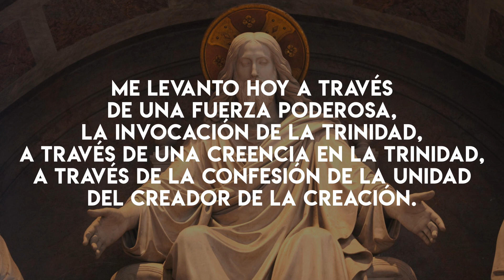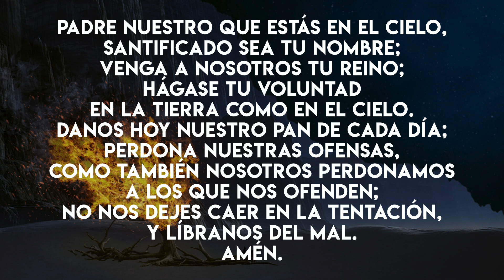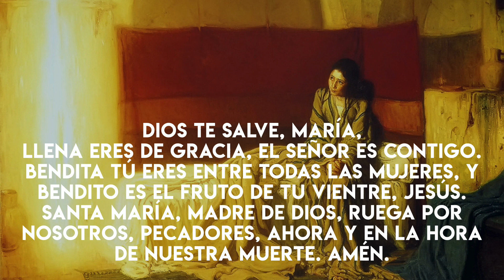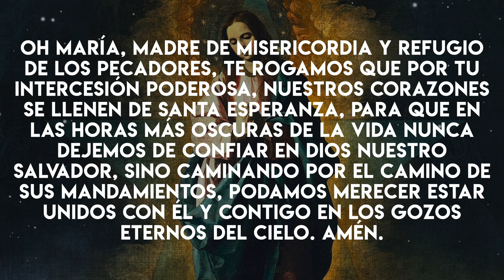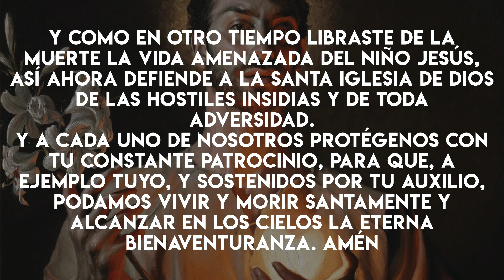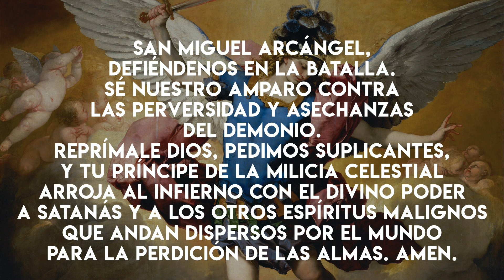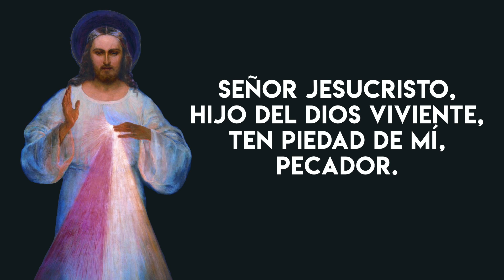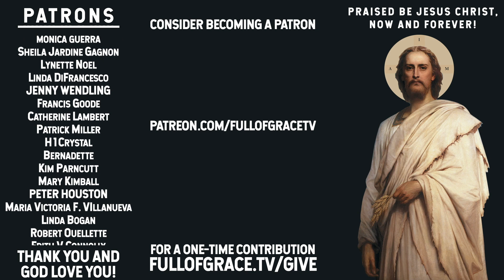Oración de la Mañana (Oración Católica — Adoración, Ofrenda, Petición, Protección Espiritual)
Catholic Morning Prayer in Spanish

Me levanto hoy A través de una fuerza poderosa,
la invocación de la Trinidad,
A través de una creencia en la Trinidad,
A través de la confesión de la Unidad
del Creador de la creación.

Cristo conmigo, Cristo ante mí, Cristo detrás de mí, Cristo en mí, Cristo debajo de mí, Cristo sobre mí, Cristo a mi derecha, Cristo a mi izquierda, Cristo donde me acuesto, Cristo donde me siento, Cristo donde me levanto , Cristo en el corazón de todo hombre que piensa en mí, Cristo en la boca de todo hombre que habla de mí, Cristo en todo ojo que me ve, Cristo en todo oído que me oye.

▶ ︎ADORACIÓN Y ACCIÓN DE GRACIAS ◀ ︎
Al Rey de los siglos, al inmortal, invisible y único Dios, sea honor y gloria por los siglos de los siglos. Amén.

Padre Celestial, gracias por las innumerables bendiciones que he recibido de tu amorosa bondad, especialmente por haberme preservado esta noche.

Gloria al Padre que me creó.
Gloria al Hijo que me redimió.
Gloria al Espíritu Santo que me santificó.

▶ ︎ OFRENDA DE LA MAÑANA ◀ ︎
Oh Jesús, por el Inmaculado Corazón de María, te ofrezco mis oraciones, obras, alegrías y sufrimientos de este día por todas las intenciones de Tu Sagrado Corazón, en unión con el Santo Sacrificio de la Misa en todo el mundo, para la reparación de mis pecados, por las intenciones de todos mis familiares y amigos, y en particular por las intenciones del Santo Padre. Amén.

▶ ︎ PADRE NUESTRO ◀ ︎

▶ ︎ EL CREDO DE LOS APÓSTOLES ◀ ︎

▶ ︎EL ÁNGELUS ◀ ︎ ︎
V. El Ángel del Señor anunció a María.
R. Y concibió del Espíritu Santo.
Ave María.

V. He aquí la esclava del Señor.
R. Hágase en mi según tu palabra.
Ave María.

V. El Verbo se hizo carne.
R. Y habitó entre nosotros.
Ave María.

V. Ruega por nosotros, Santa Madre de Dios.
R. Para que seamos dignos de alcanzar las promesas de Nuestro Señor Jesucristo.

Oremos:
Te suplicamos, Señor, que derrames tu gracia en nuestras almas para que los que, por el anuncio del Ángel hemos conocido la Encarnación de tu Hijo Jesucristo, por su Pasión y Cruz seamos llevados a la gloria de su Resurrección. Por el mismo Jesucristo Nuestro Señor. Amén.

▶ ︎ NUESTRA SEÑORA DE LA ESPERANZA ◀ ︎
Oh María, Madre de Misericordia y Refugio de los Pecadores, te rogamos que por tu intercesion poderosa, nuestros corazones se llenen de Santa Esperanza, para que en las horas más oscuras de la vida nunca dejemos de confiar en Dios nuestro Salvador, sino caminando por el camino de sus mandamientos, podamos merecer estar unidos con él y con tigo en los gozos eternos del cielo. Amén.
María, esperanza nuestra, ten piedad de nosotros.
Esperanza de los desesperados, ruega por nosotros.

▶ ︎SAN JOSÉ ◀ ︎
A ti, bienaventurado san José, acudimos en nuestra tribulación, y después de implorar el auxilio de tu santísima esposa, solicitamos también confiadamente tu patrocinio.
Con aquella caridad que te tuvo unido con la Inmaculada Virgen María, Madre de Dios, y por el paterno amor con que abrazaste al Niño Jesús, humildemente te suplicamos que vuelvas benigno los ojos a la herencia que con su Sangre adquirió Jesucristo, y con tu poder y auxilio socorras nuestras necesidades.
Protege, oh providentísimo Custodio de la divina Familia, la escogida descendencia de Jesucristo; aleja de nosotros, oh padre amantísimo, este flagelo de errores y vicios. Asístenos propicio desde el cielo, en esta lucha contra el poder de las tinieblas; y como en otro tiempo libraste de la muerte la vida amenazada del Niño Jesús, así ahora defiende a la santa Iglesia de Dios de las hostiles insidias y de toda adversidad.
Y a cada uno de nosotros protégenos con tu constante patrocinio, para que, a ejemplo tuyo, y sostenidos por tu auxilio, podamos vivir y morir santamente y alcanzar en los cielos la eterna bienaventuranza. Amén

▶ ︎SAN MIGUEL ◀ ︎
San Miguel Arcángel, defiéndenos en la batalla. Sé nuestro amparo contra las perversidad y asechanzas del demonio. Reprímale Dios, pedimos suplicantes, y tu príncipe de la milicia celestial arroja al infierno con el divino poder a Satanás y a los otros espíritus malignos que andan dispersos por el mundo para la perdición de las almas. Amen.

▶ ︎LA ORACIÓN DE JESÚS ◀ ︎
Señor Jesucristo, Hijo del Dios viviente, ten piedad de mí, pecador.